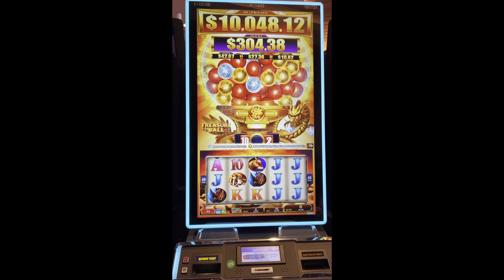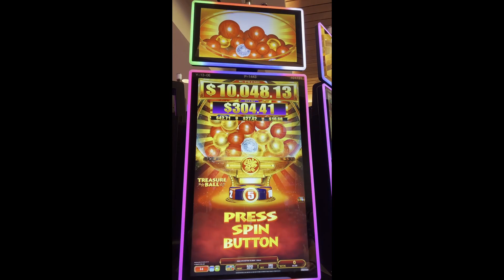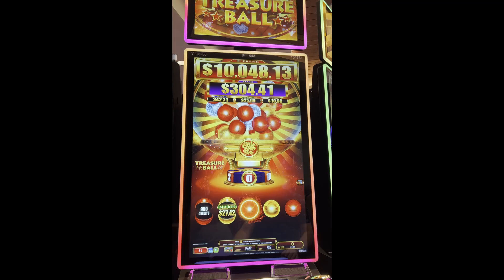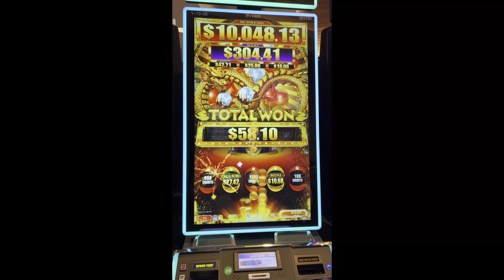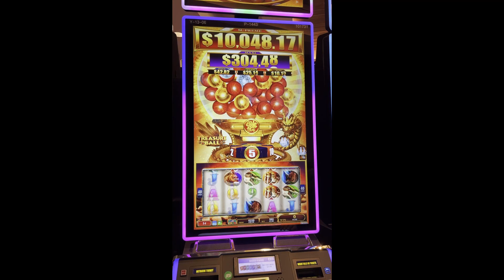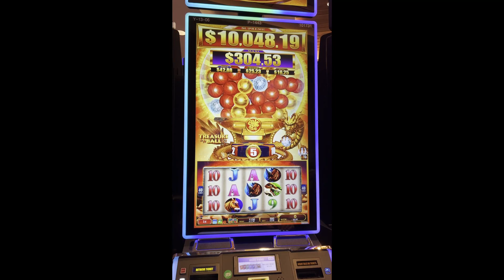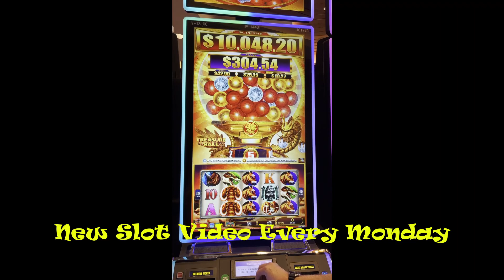Just got the Treasure Ball! OMG!!!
Played the Treasure Ball with Mammoth Power!  What a fun game!